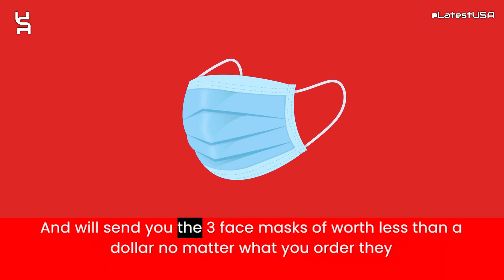Aitinaaa Reviews | Scam Alert! AITINAAA.COM | AITINAAA.COM Review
Aitinaaa.com reviews,
Aitinaaa.com is fraud?,
Aitinaaa.com scam or legit?
Aitinaaa.com,
AITINAAA.COM,
AITINAAA.COM review,
AITINAAA.COM scam,
AITINAAA.COM Fake Website,
AITINAAA.COM Fraud,
Is AITINAAA.COM Scam?,
AITINAAA.COM Review Scam found video proof,
AITINAAA.COM REVIEWS,
AITINAAA.COM WEBSITE REVIEW,
AITINAAA.COM WEBSITE REVIEWS,
IS AITINAAA.COM LEGIT,
latestusa,
Scam Websites